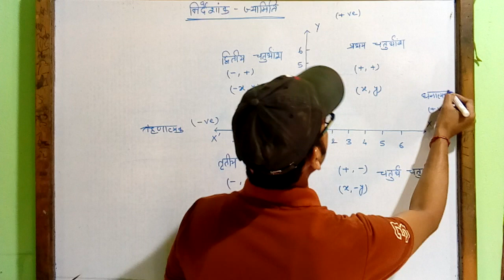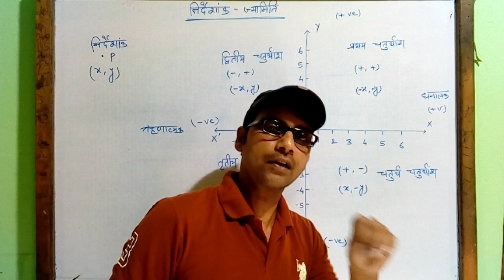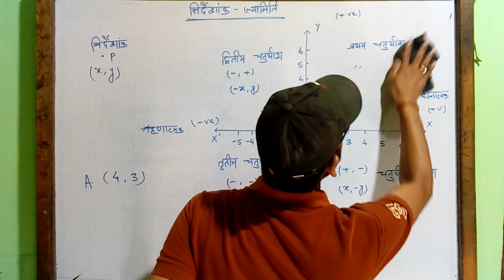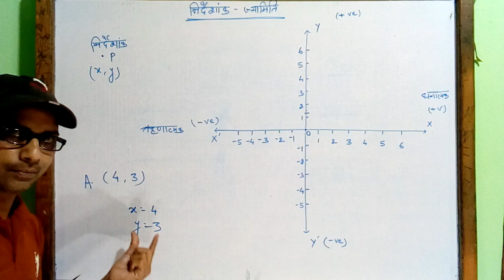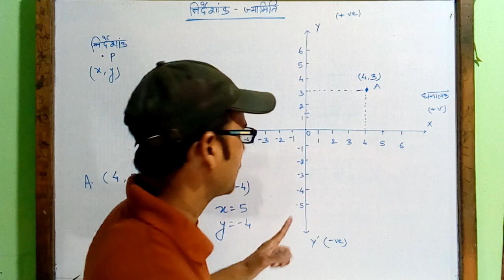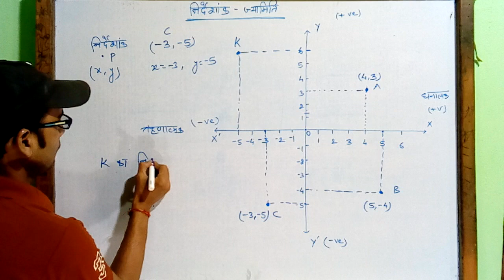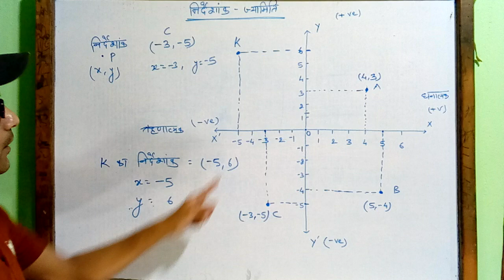वर्ग 9th अध्याय-3 निर्देशांक ज्यामिति | 9th class math coordinate geometry | 9th class lecture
9th_class_math_co-ordinate_geometry,

इस वीडियो में 9थ क्लास अध्याय 3 निर्देशांक ज्यामिति के संदर्भ में उदाहरण के साथ विस्तृत समझ दी गई है जो विद्यार्थियों के लिए बहुत ही उपयोगी साबित होगा।

Anokhi pathshala